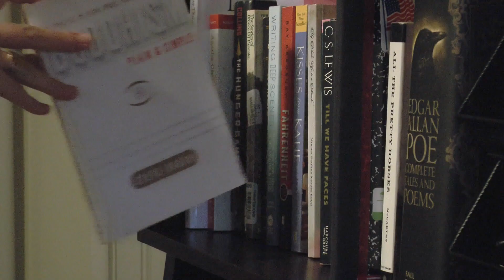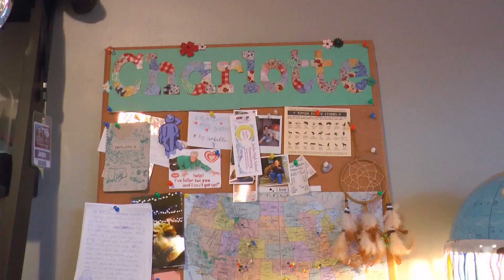A Colorful Life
A portrait of Charlotte Suttee, filmmaker of Swinging on a Star and Margo's Wine Glass
"A Colorful Life" filmed and edited by Jadon Song and Aaron Siebert